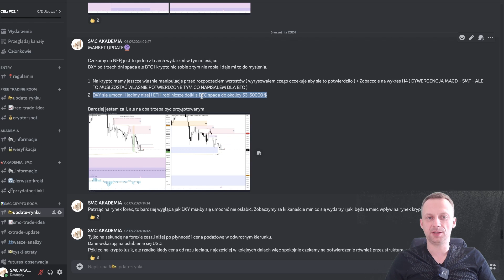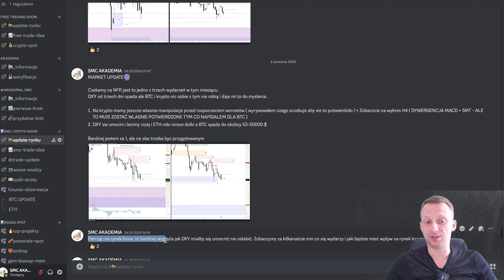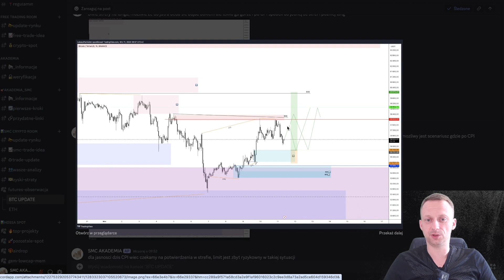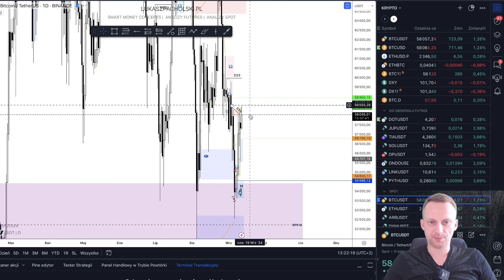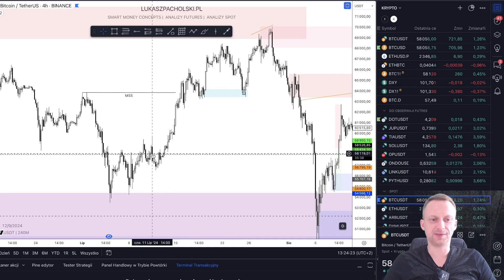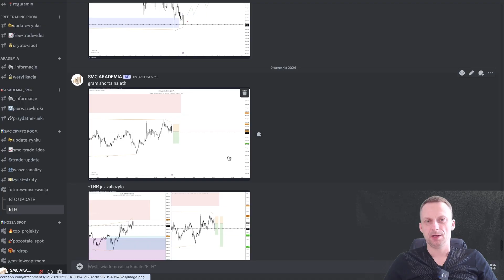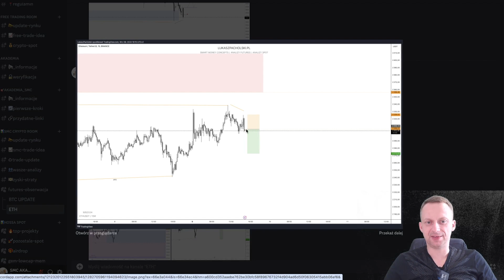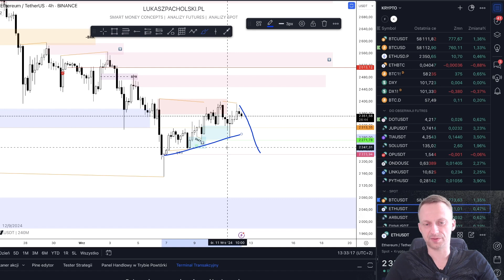Czy To Już Dołek na BTC ?! Inflacja Spada Byczy Fundamentalnie Sygnał dla rynku krypto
Bitcoin i Altcoiny Rosną, Skąd Lokalne Wzrosty ?!

Brak Paliwa na Dalsze Wzrosty Bitcoina. Analiza Makro i lokalna